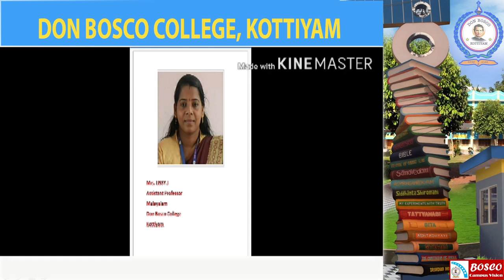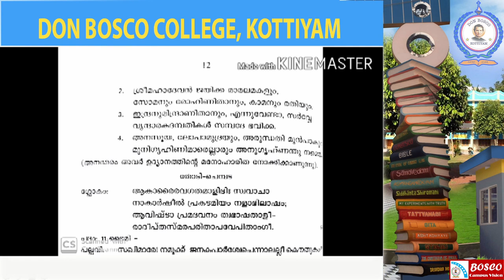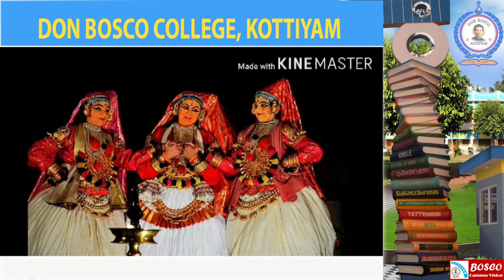ദൃശ്യ കലാ സാഹിത്യം : Lecture 3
നളചരിതം ഒന്നാം ദിവസം - ആട്ടക്കഥ